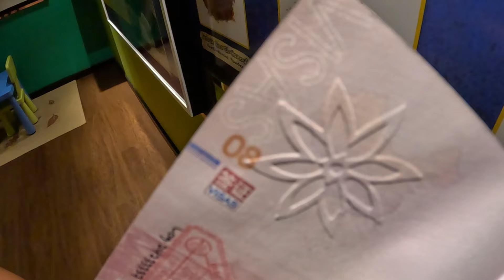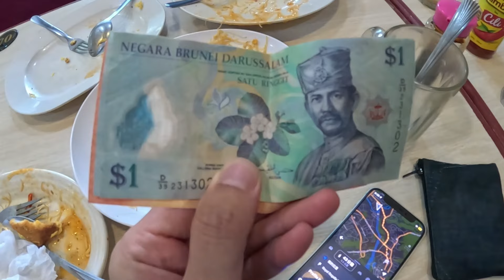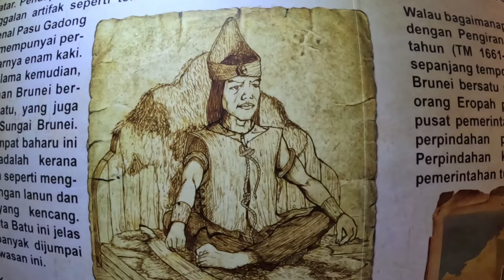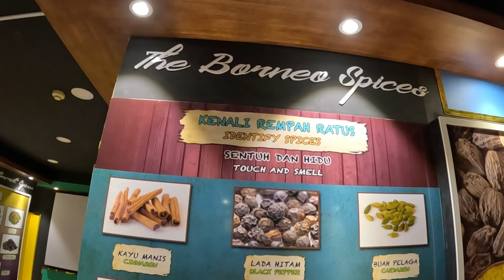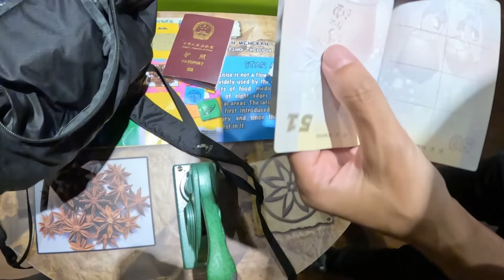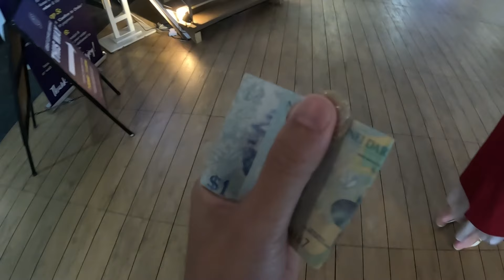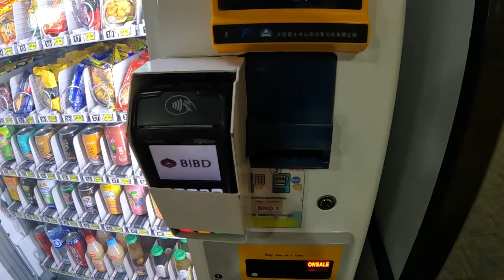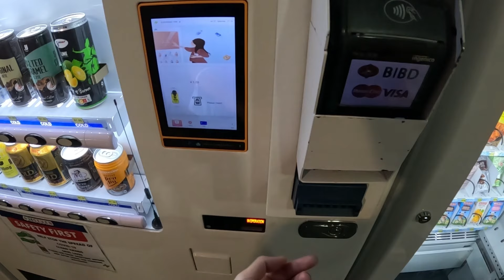Micky與Joan的遠征。蘇丹皇室博物館。2024汶萊觀察日記 Day5-1#Brunei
鑒於頻道其實不是"旅遊資訊台"，近期觀察日記底下有朋友詢問各種：
網卡，住宿，交通等，這些資訊Micky恕無法回答！
能力所及相關資訊皆已在影片內提供(值得一提的才有info)
若影片中沒有你要的資訊(妳要確定有看完哦)，
表示Micky也不知道。so... try to google it plz!
(我旅行都沒計畫了怎麼會提供旅遊資訊啦！？不要鬧了!!)

收聽Podcast搜尋：Mickytolife
(Apple Podcast, Spotify,SoundOn,已上架

00:00 開場
00:03 還是開場
00:10 是不是開場

歡迎光臨！這是大腸麵線患者Micky個人頻道(與七百壯士們)。
在雜談人生部分，有個人獨斷的價值觀，生活紀錄，心得分享及時事探討。
不時也有一些發酒瘋般的搞笑內容，及各種屬於台灣生活紀錄的碎片🇹🇼
最後，旅行主題的 (觀察日記) 是頻道最新長期重點發展企劃！敬請收看～

Welcome! This is Micky's personal channel.
You can get a lot of information about the taste of Taiwanese large intestine noodles from this channel. An introduction to various alcoholic beverages.
In the life talk section, there are personal values, life records, experience sharing and current affairs discussions.
From time to time, there are also some drunkenly funny content and various fragments of Taiwanese life records🇹🇼
Finally, the travel-themed (observation diary) is the channel’s latest long-term key development plan! Please tune in~

If you also like video content

there are personal values, life records, experience sharing and current affairs discussions.
the travel-themed (observation diary) is the channel’s latest long-term key development plan! Please tune in~

個人口味不同，皆為個人感受表達，僅供參考。
大腸が大好きなミッキーの個人チャンネルです。ビデオは毎週更新されます。
影片內容皆為個人口味經驗與建議，無批評任何廠商店家與產品的意思

訂閱人數
稱號：
1~499 菁英
500~999 壯士
1000~ 未知